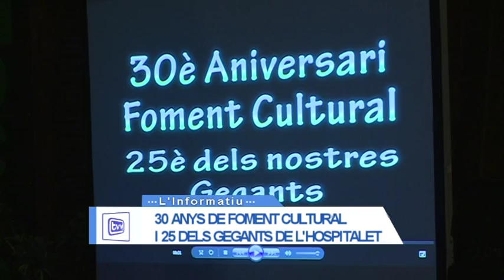30 anys del Foment Cultural i 25 dels gegants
L'entitat Foment Cultural aquest any està de celebració. I és que compleix el seu 30è aniversari i els 25 anys dels gegants. Diumenge 9 d'agost a la nit van fer un acte a la plaça del pou per celebrar-ho, però encara ens esperen moltes sorpreses més.